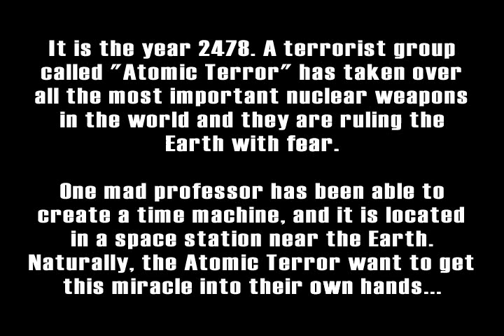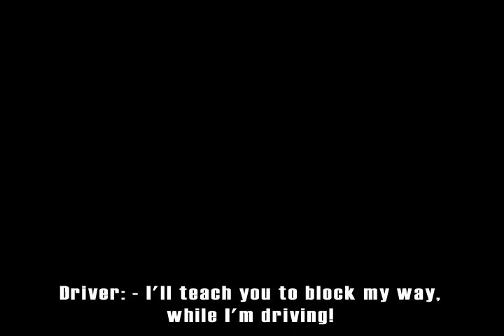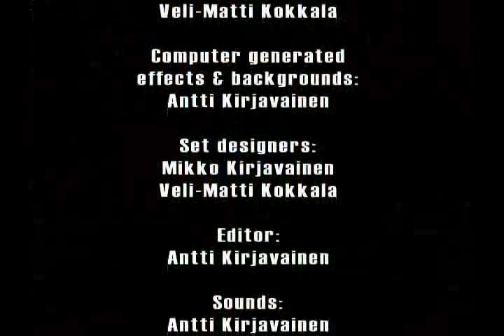LEGO: Time Robbers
The first part of the 2 short stop-motion films we created with a group of 3. :)